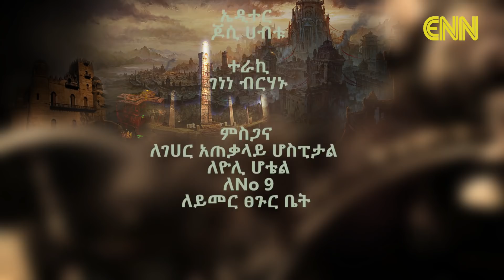ዳይሬክተር እና ፕሮዲውሰር ኪሩቤል አስፋው ታዋቂ የሀገራችንን ሙዚቀኞች ይዞ አለምን ሊዞር ነው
The latest of Kaleb show interview with Director and Producer Kirubel Asfaw